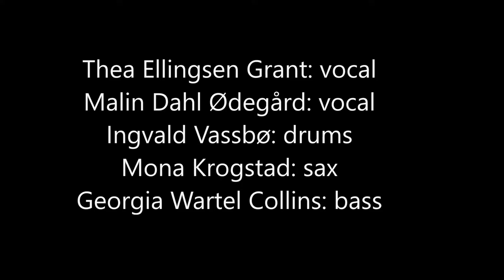skien jazzfest 2017: Juno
JUNO is: Thea Ellingsen Grant: vocal, Malin Dahl Ødegård:vocal, Ingvald Vassbø: drums, Mona Krogstad: sax, Georgia Wartel Collins: bass